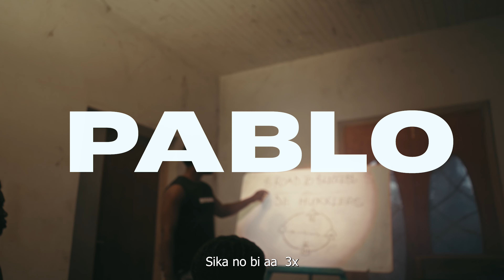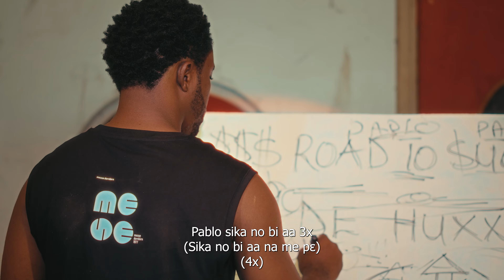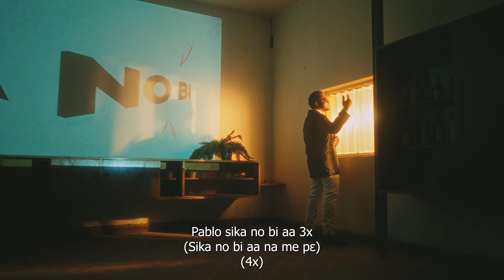ESKAY DEDON - PABLO (VISUALIZER)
Eskay Dedon performs his sensational art titled “PABLO”.